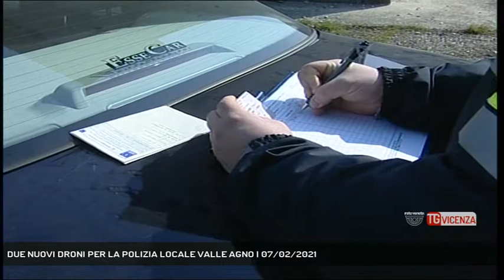DUE NUOVI DRONI PER LA POLIZIA LOCALE VALLE AGNO | 07/02/2021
TG Vicenza 07/02/2021 - VALDAGNO - Investire in sicurezza grazie alle nuove tecnologie, che possono diventare importanti strumenti di indagine per i poliziotti del Consorzio Valle Agno.  || Sistema di videosorveglianza incrementato grazie all'arrivo di ben due droni, dotati di macchina fotografica ad alta risoluzione. E' questo il nuovo acquisto da parte del Consorzio di Polizia Locale Valle Agno, sempre più attento agli strumenti tecnologici che possono aiutare le indagini. Oltre ai due droni, sono ben 4 gli agenti in formazione per poter utilizzare al meglio i nuovi strumenti. Le due nuove dotazioni sono ottime per il supporto agli accertamenti soprattutto in ambito edilizio ed ambientale, oltre a specifici interventi di polizia giudiziaria. 5.500 euro il costo totale compresa la formazione e fanno parte della voce di bilancio del consorzio sull'acquisto di strumentazione di 460mila euro. (Servizio di Angelica Montagna) - Segui Rete Veneta anche sul digitale terrestre! Visita il sito